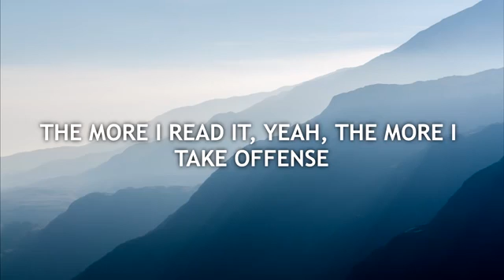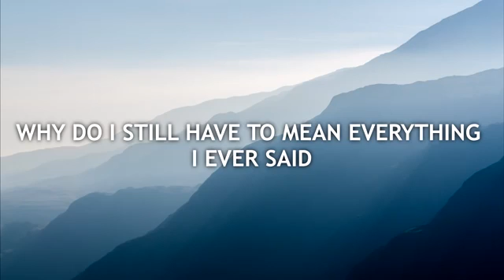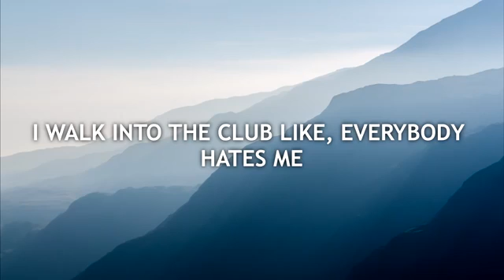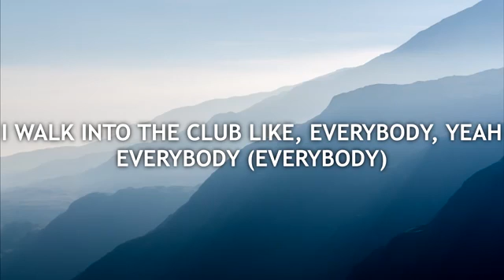The Chainsmokers Everybody Hates Me Lyrics360